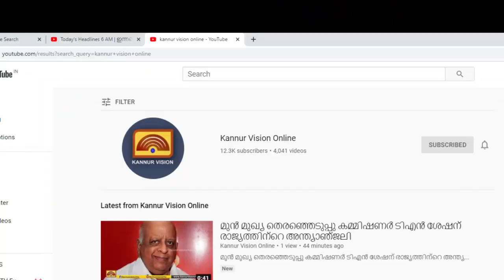പറശിനിക്കടവ് പുഴയിൽ ഇനി ലക്ഷ്വറി ഹൗസ് ബോട്ടും: പിന്നിൽ ബോട്ട് ഡ്രൈവർമാരുടെ കൂട്ടായ്മ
പറശിനിക്കടവ് പുഴയിൽ ഇനി ലക്ഷ്വറി ഹൗസ് ബോട്ടും:
പിന്നിൽ ബോട്ട് ഡ്രൈവർമാരുടെ കൂട്ടായ്മ